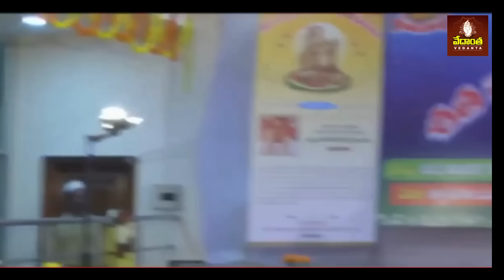Tyagaraja Vaibhavam by Brahmasri Chaganti Koteswara Rao Garu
What is Vedanta?

What am I searching for when I pursue money, pleasure, power, fame, and recognition?

I am only momentarily satisfied when I fulfil these pursuits. And I come back to feeling inadequate and lacking. So, I find myself seeking another set of desires. In this way, the cycle repeats itself. But one thing remains constant, in spite of all my accomplishments, I continue to see myself as a limited, mortal person subject to sorrow.

One day, the above analysis into the nature of my pursuits leads me to the conclusion, that there is no connection between what I want and what I am doing. I want to be free from being a wanting, limited, insignificant person. My different pursuits in life only have the capacity to give me a temporary relief, in the form of momentary satisfaction and joy, but they never give me a lasting fulfilment.

Then, the only possibility is that the answer lies in not doing something, but in re-examining the conclusion that I have drawn about myself, that I am a limited being. Vedanta says that you are already what you are looking for, the limitless, the whole. Logically, this seems to be the only solution: Because if I am really a limited individual, no matter what I do, no action, being limited, will ever produce the limitless I am seeking.